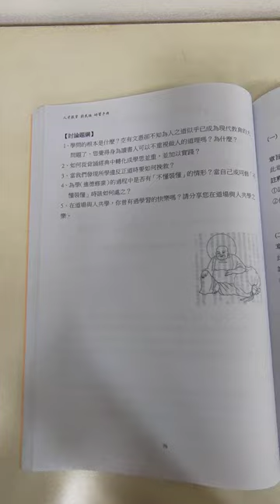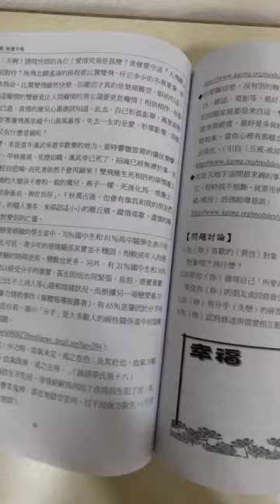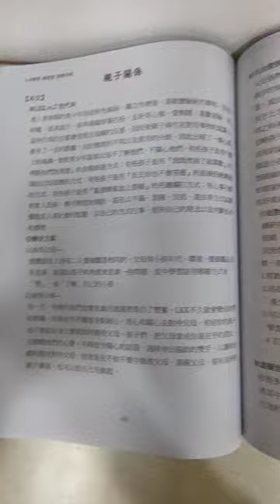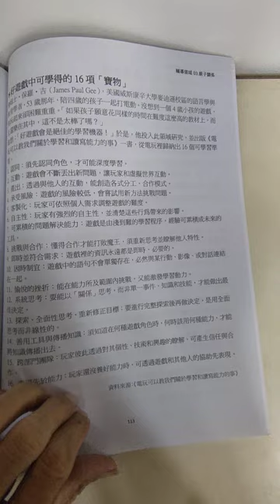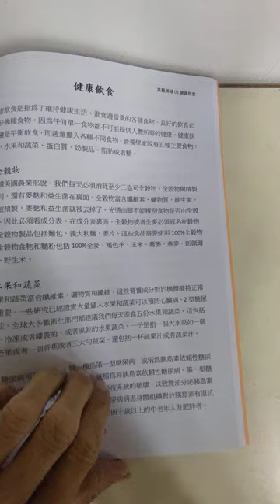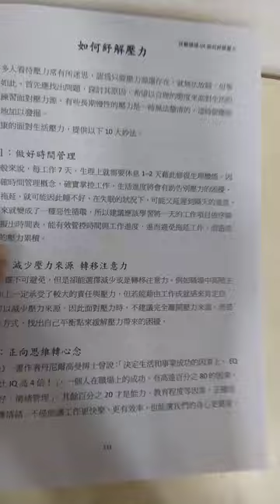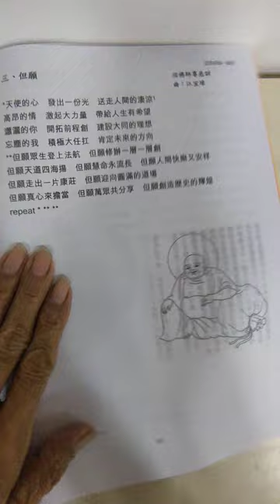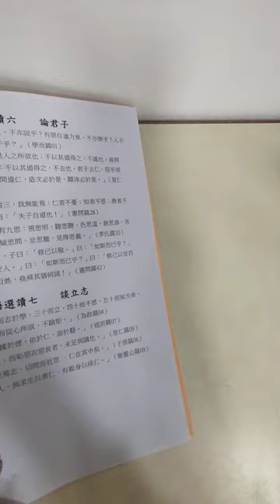VID20241124b#新民班 手冊 摘錄 神源山莊義和聖堂 人才教育 神源山莊義和聖堂 舉辦讀經評鑑會考 之日拍攝 094452